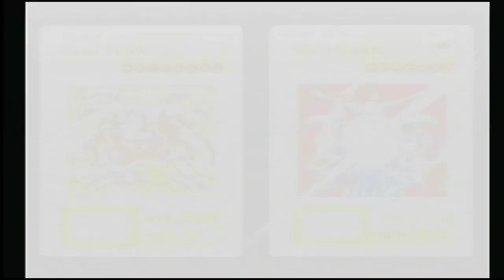Yu-Gi-Oh! Forbidden Memories High Mage Secmeton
We take on the strongest water duelist in the game.